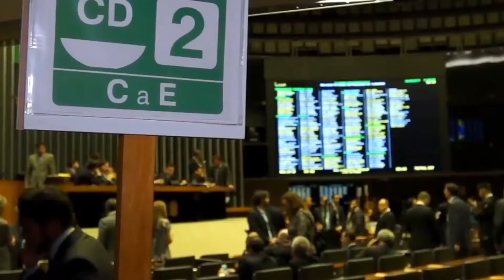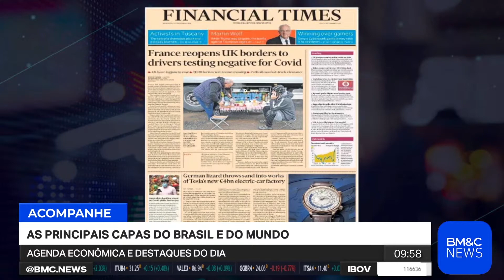As principais notícias do mercado financeiro nesta quarta-feira - 23/12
Tudo que você precisa saber na hora de investir, você encontra aqui, na BM&C News!